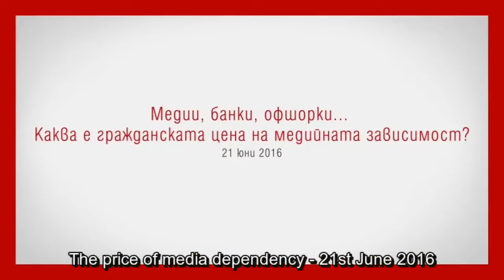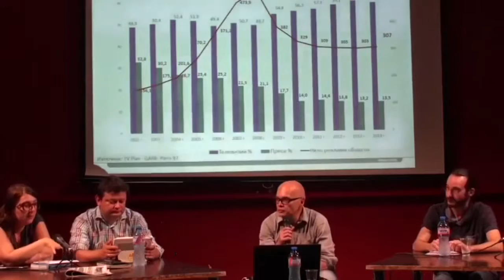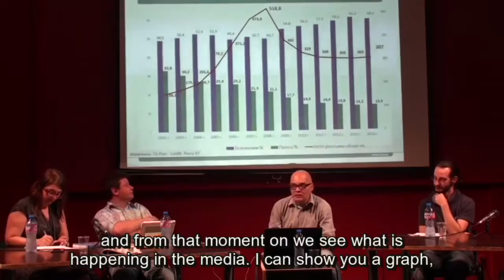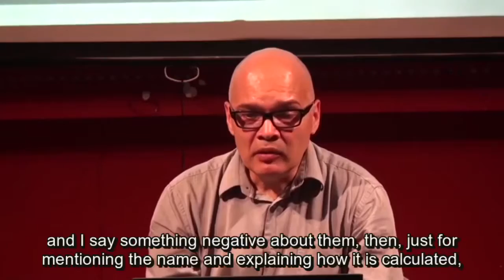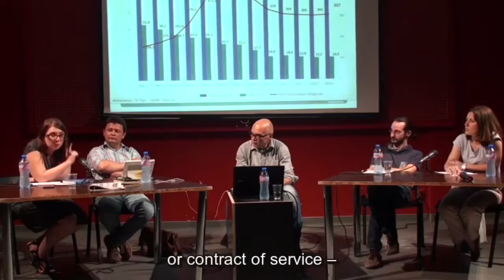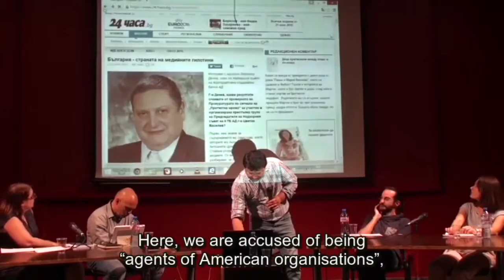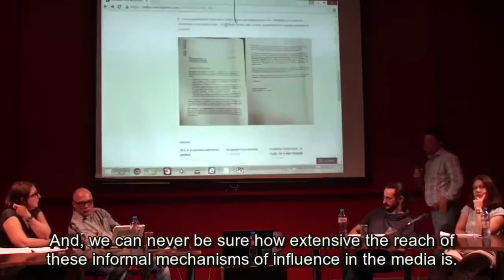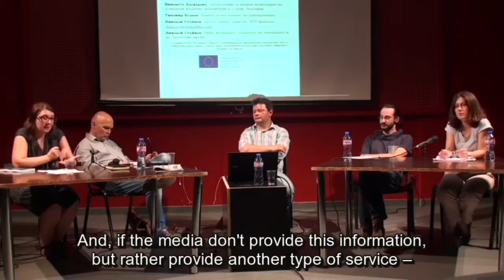The price of media dependency: the media, banks and offshore financing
What happens when the media become tools in the pursuit of political and financial goals? A look at the impact which falling journalistic standards and non-transparent media ownership have had on press freedom, the availability of information and democratic process in Bulgaria.